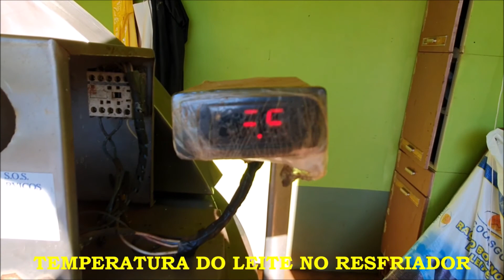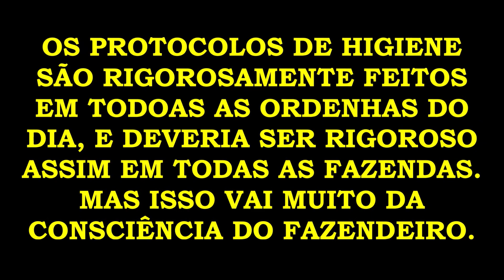LEITERIA - SÉRIE QUARENTENA #14 - #80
Neste vídeo mostro como é uma leiteria de uma fazenda que trabalha com gado de leite, são feita 2 ordenhas por dia e é seguido um rigoroso protocolo de higiene. Muita gente não sabe como o leite sai da vaca e chega até a fábrica. Então mostro como é feita a ordenha mecanizada de forma rápida e simples. Fique em casa